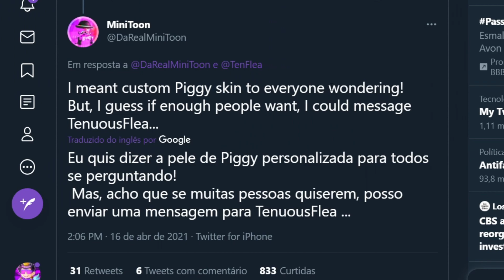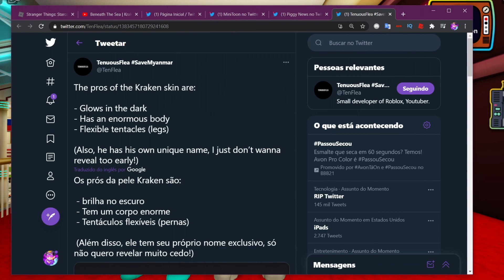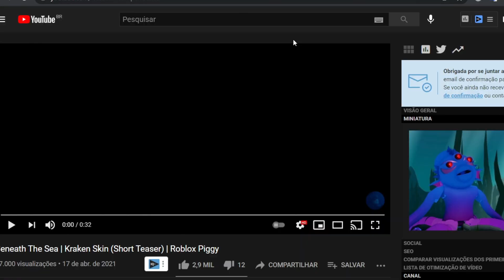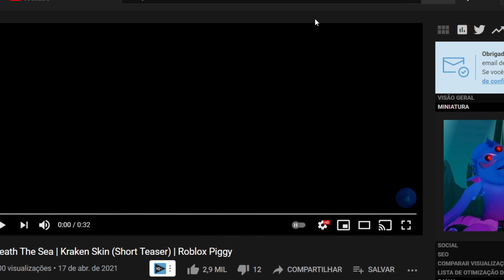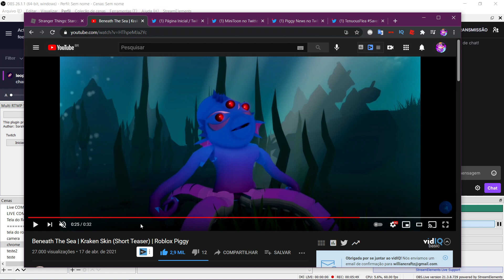NOVA SKIN no PIGGY! *BOSS INSANO!* 😱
🎥 VÍDEO NOVO TODO DIA às 13:30